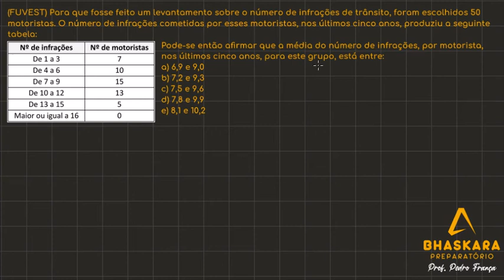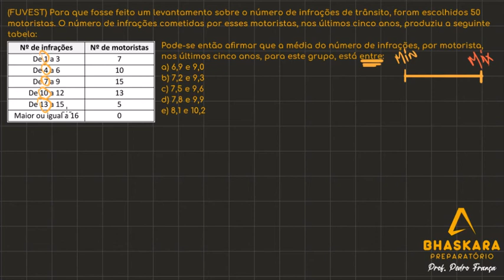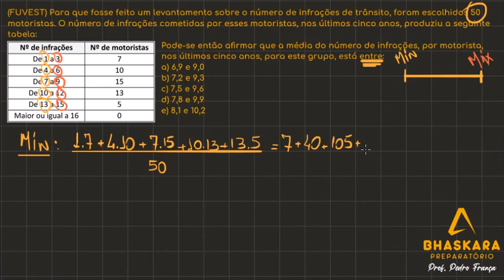(FUVEST) Para que fosse feito um levantamento sobre o número de infrações de trânsito...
Para que fosse feito um levantamento sobre o número de infrações de trânsito, foram escolhidos 50 motoristas. O número de infrações cometidas por esses motoristas, nos últimos cinco anos, produziu a seguinte tabela:

Pode-se então afirmar que a média do número de infrações, por motorista, nos últimos cinco anos, para este grupo, está entre:

BHASKARA PREPARATÓRIO | Prof. Pedro França